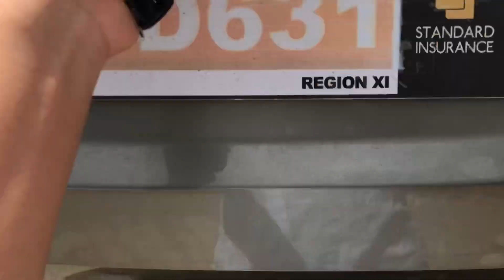KAWAWA BAGONG SUZUKI KO | Car Vlog